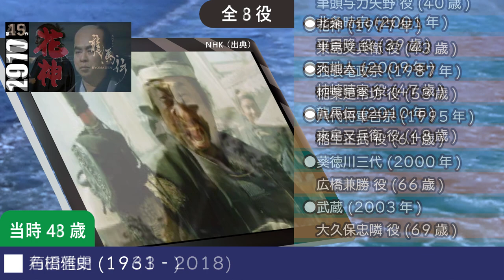【大河ドラマ】昔の大河にでています・・・【来島又兵衛を演じた俳優】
●三姉妹(1967年)
　来島又兵衛 役

　大内無辺 役

　貞盛の郎党 役

●花神(1977年)
　山田朝右衛門吉利 役

●花神(1977年)
　山本半弥 役

　荒木村重 役

　毛屋七左衛門 役

　役名なし 役

　金上盛備 役

●竜馬がゆく(1968年)
　来島又兵衛 役(50歳)

●天と地と(1969年)
　神保良春 役(51歳)

　板倉勝静 役(56歳)

●元禄太平記(1975年)
　大石無人 役(57歳)

●太平記(1991年)
　高師氏 役(73歳)

　来島又兵衛 役(54歳)

　稲葉正則 役(56歳)

●花神(1977年)
　永井亀吉 役(63歳)

●太平記(1991年)
　安達泰盛 役(77歳)

●赤穂浪士(1964年)
　浪人 役(30歳)

　安田国継 役(39歳)

　筆頭与力矢野 役(40歳)

●花神(1977年)
　来島又兵衛 役(43歳)

　稲葉是常坊 役(53歳)

　稲生正武 役(61歳)

●葵徳川三代(2000年)
　広橋兼勝 役(66歳)

●武蔵(2003年)
　大久保忠隣 役(69歳)

　稲葉正成 役(37歳)

　ガンツム 役(46歳)

　黒田長政 役(48歳)

●天地人(2009年)
　直江信綱 役(57歳)

　来島又兵衛 役(63歳)

●北条時宗(2001年)
　平景隆 役(39歳)

●天地人(2009年)
　柿崎晴家 役(47歳)

　来島又兵衛 役(48歳)

　来島又兵衛 役(36歳)

　来島又兵衛 役(66歳)

　島津義弘 役(46歳)

　来島又兵衛 役(53歳)